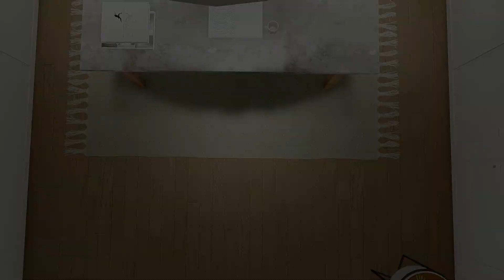COTTAGE RECREATION PLAN 963-00929 WITH INTERIOR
If you are in the market for a new recreation plan, look no further than 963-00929. A charming, 192 sq. ft. design features a vaulted ceiling and sliding door for natural light.